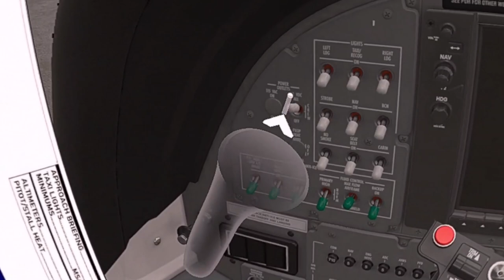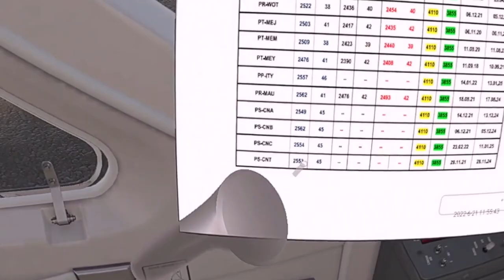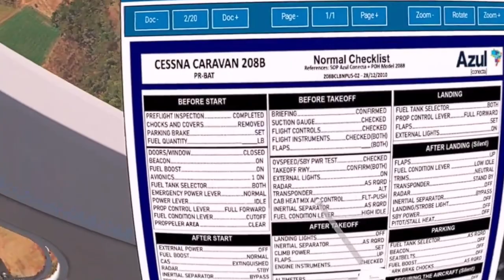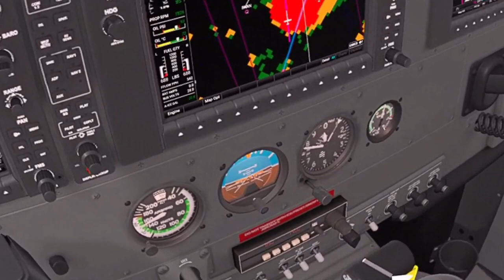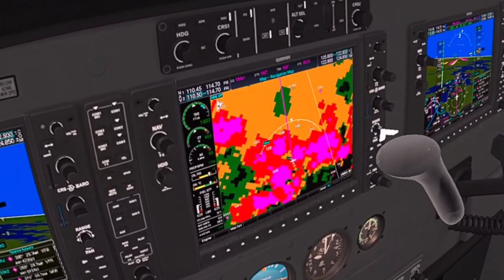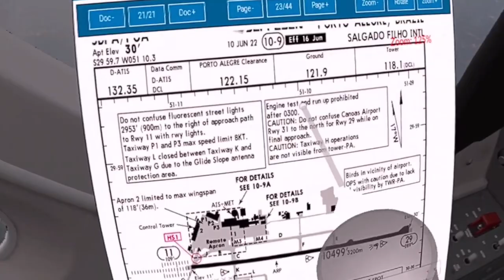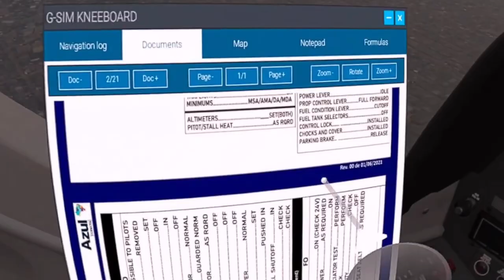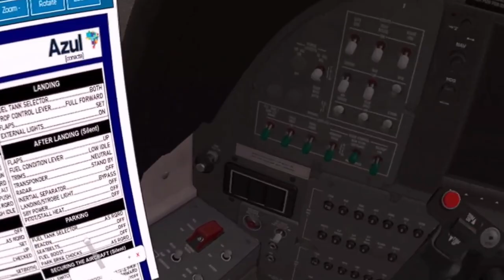SEVERE WEATHER in cruise - Santa Rosa - Porto Alegre - Quest 2 VR - Azul Conecta 5435